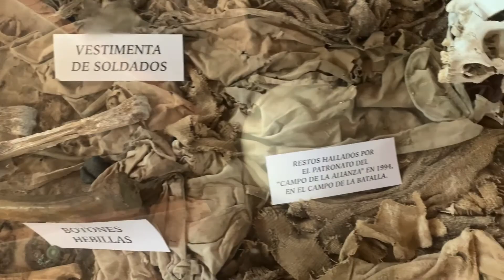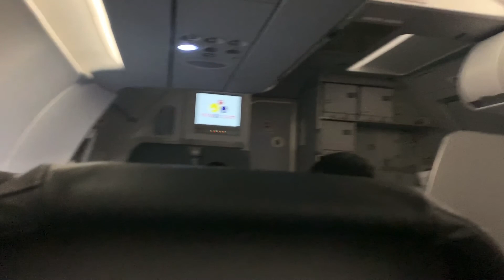Tacna con niños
Tacna tiene un encanto especial y en este NewVideo les enseñamos por qué nos gustó tanto.
Tacna tiene historia, lugares de compras, sitios ricos para comer y hasta algo de aventura. También les enseñamos los alrededores (Ilo) y un plan lindo para hacer ahí con niños. Perú, siempre tiene cosas lindas para ofrecernos y Tacna no fue la excepción. Esperamos que les guste el video. Es casero porque como saben, fuimos por otras razones, pero no pude dejar de hacerles y compartirles el video. Me encanta contribuir, aunque sea un poco, promoviendo el Perú!!